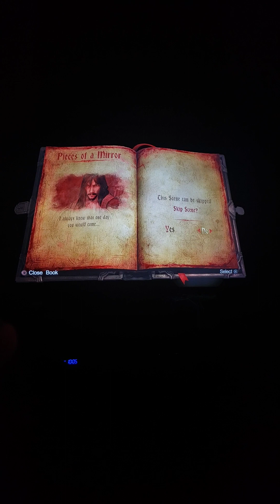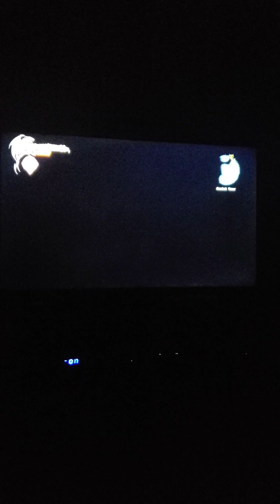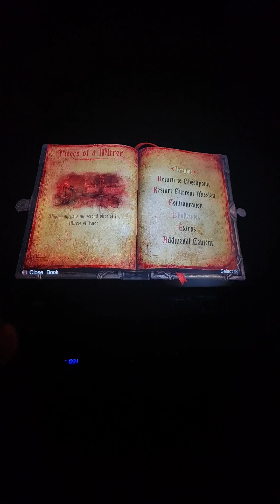Castlevania Lords of Shadow 2.. Part 26: Getting the first fragment from Agreus..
Oh goody this is gonna be fun and interesting Wolfpack. looks like we are going fight against the brother of pan, Agreus since he holds the first fragment of the Mirror of Fate.. It's not gonna be easy to just getting it from him we'll have to fight for it.. Let's be prepared.